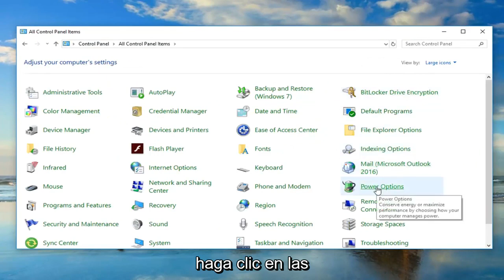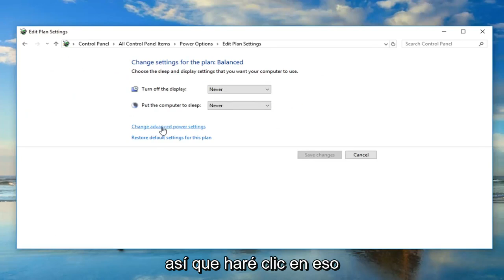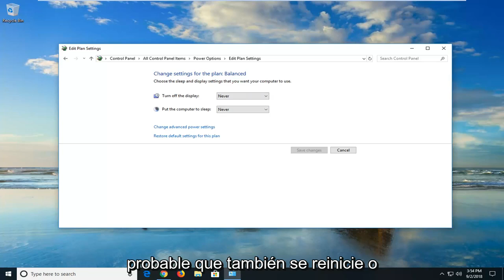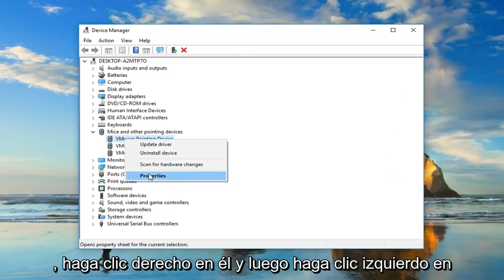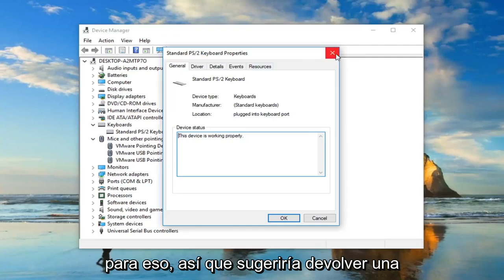¿Tu ordenador Windows 10 se enciende solo? Así puedes solucionarlo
La computadora con Windows 10 se enciende sola FIX.

Una computadora que se enciende sola al azar puede ser muy molesta. Me he enfrentado a esta situación varias veces y tenía que asegurarme de apagar el interruptor para que no haya posibilidad de que se encienda automáticamente. Puede haber varias razones por las que su computadora con Windows se enciende sola y se despierta de la suspensión, el modo de espera o incluso cuando se apaga. Echemos un vistazo a todos los factores posibles, pero antes de eso, hay una manera de averiguar qué despertó su computadora.

Si su computadora con Windows se enciende sola desde la suspensión por la noche o en cualquier otro momento al azar, puede ser un problema de hardware o software, y la resolución dependerá de esto. Aquí hay algunas sugerencias que pueden ayudarlo.